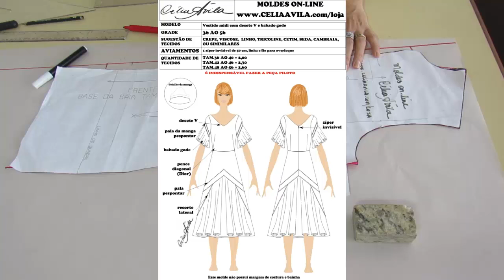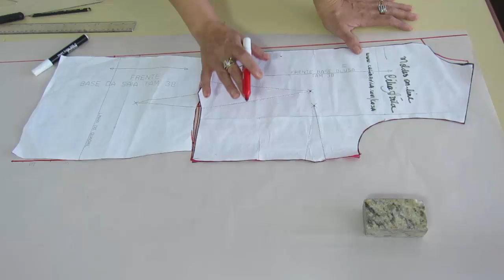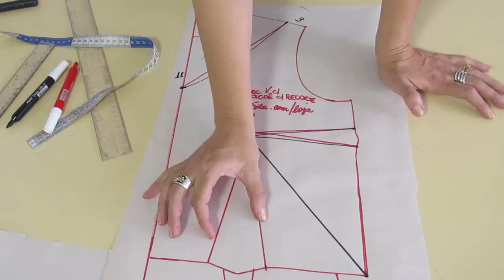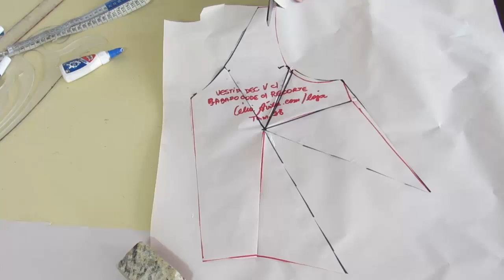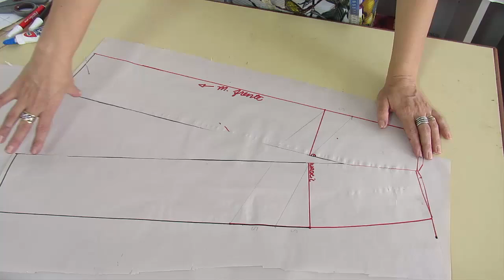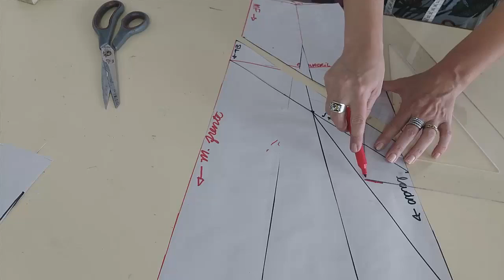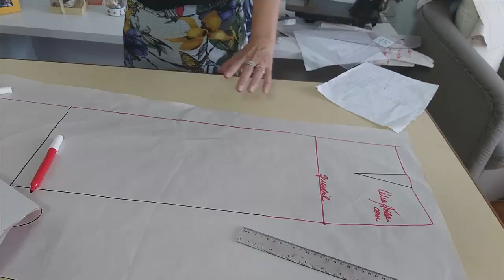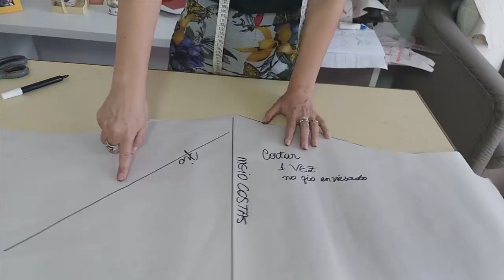VESTIDO MIDI COM DECOTE V E BABADO GODE - MODELAGEM COM CÉLIA ÁVILA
Neste vídeo ensino o passo a passo de um vetido midi com babado gode muito lindo.
Ideal para as festas de final de ano. Lindo e elegante.

Para comprar esta modelagem do tamanho 36 ao 56 para tecido plano acesse

Veja nesse post quais tecidos e qual a quantidade de tecido é indicado para este modelo

DÚVIDAS sobre como comprar as modelagens me envie um email

Um abraço,
Célia Ávila